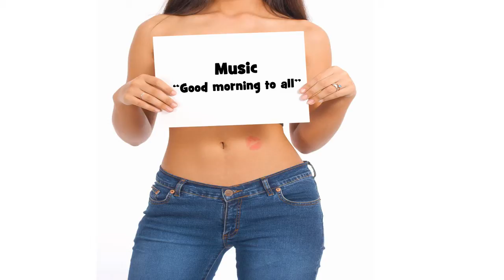Bonne fête จันทร์สิริ